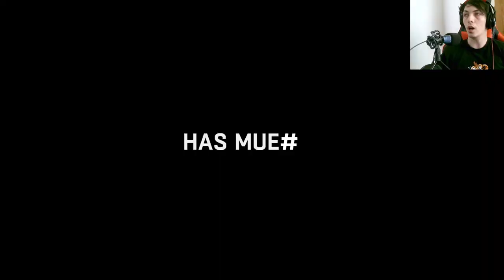Dying Light: The Following - Carrera contrarreloj para salvar conductos de agua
En este emocionante episodio de Dying Light: The Following, debes correr contra el tiempo para evitar que los conductos de agua exploten por la presión. Si fallas, la ciudad sufrirá graves consecuencias. ¿Podrás lograrlo y ganar la credibilidad necesaria para seguir avanzando en esta peligrosa aventura de supervivencia?